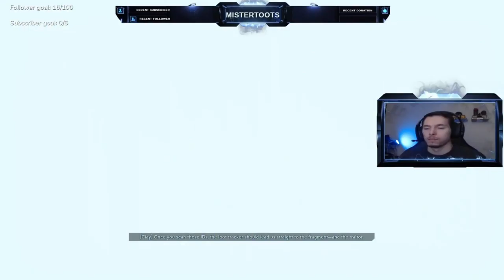Borderlands 3 Full Playthrough w/ Fl4k EP.10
More gameplay of Borderlands 3!
Me - Fl4k the Beastmaster
Rae - Moze the Gunner
Level 30
Mission timestamps below.

Mission Timestamps:
"Going Rogue" - 7:44
"Sell Out" - 22:16